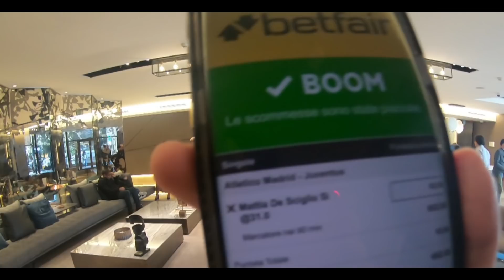ATLETICO MADRID JUVE - Vlog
Siamo stati al Wanda Metropolitano di Madrid per assistere alla sfida di andata tra Atletico e Juventus. Ecco il riassunto del viaggio...
Thanks to: Betfair